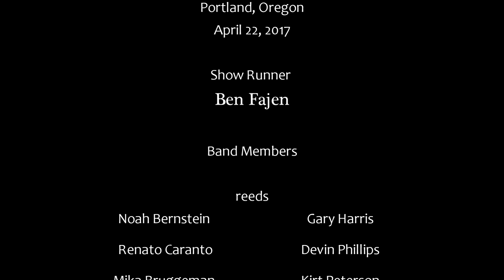It's You Or No One (Jule Styne) Ezra Big Band 170422B4 wolftraks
It's You Or No One
(Jule Styne)

Dayna Stephens and the Ezra Weiss Big Band
Fundraiser for Cathedral Park Jazz Festival

This concert features original compositions by Dayna Stephens and Ezra Weiss.

Ezra Weiss, conductor

Special guest: Dayna Stephens

reeds
Dayna Stephens, Devin Phillips, Kirt Peterson, Noah Bernstein,
Renato Caranto, Mieke Bruggeman

trombones
Lars Campbell, Stan Bock, Jeff Uusitalo, Doug Peebles

trumpets
Derek Sims, Greg Garrett, Noah Simpson, Dick Titterington

Dan Gaynor, piano; Eric Gruber, bass; Alan Jones, drums.

Show runner Ben Fajen.

Recorded live as a fund raiser for the Cathedral Park Jazz Festival (July 14-16) on Saturday, April 22, 2017 at New Expressive Works, Portland, OR 97214.

Many thanks to Ben Fajen for making this recording possible.

Video produced by Wolftraks.com
Recorded, mix and edited by Alan Niven.